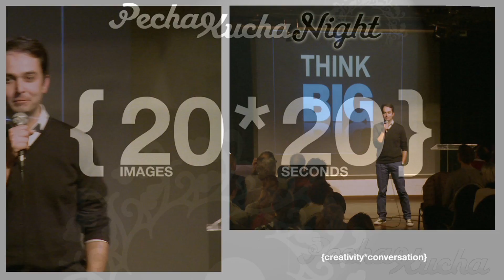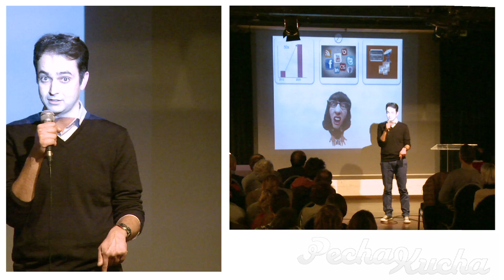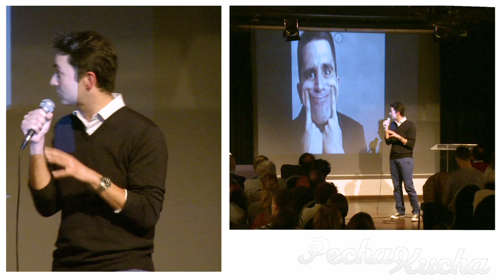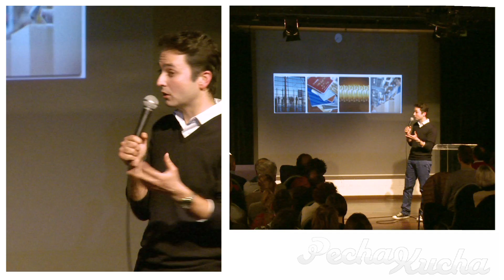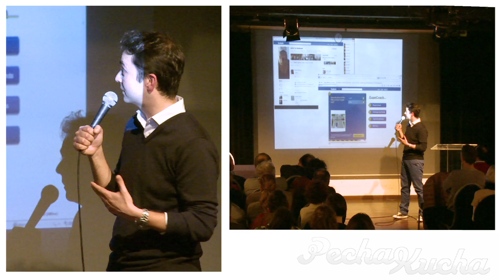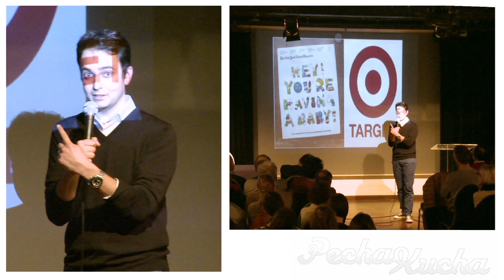Pecha Kucha BXL Vol.32: Vivek Bajaj - Big Data Stories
Vivek Bajaj - Big Data Stories

The PechaKucha concept: each speaker has 6 minutes 40 sec. for a presentation in 20 images. Each image is on screen for only 20 seconds. No more, no less.
20 images x 20 seconds each. Tempo, story, tension, show-and-tell.